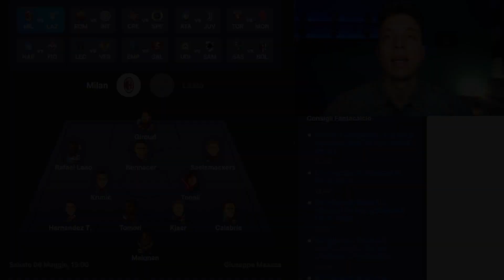34ª GIORNATA FANTACALCIO 22/23: CONSIGLI SU CHI SCHIERARE, ANALISI PARTITE E PROBABILI FORMAZIONI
Pronto per la 34ª Giornata di Campionato? In questo video analizziamo partita per partita (e squadra per squadra) i giocatori da schierare e quelli da evitare per il prossimo turno di Campionato!!

▼ SORARE: LA NUOVA ERA DEL FANTACALCIO! ▼
Scopri SORARE, il Fantacalcio Play to Earn (Gioca per Guadagnare) che sta rivoluzionando il settore!

▼ PARLIAMO DI FANTACALCIO! ▼

Come Scegliere i Giocatori per l'Asta del Fantacalcio, Reparto per Reparto.

Fantacalcio: il Calciatore Perfetto Esiste?

I 3 Errori da Evitare Assolutamente al Fantacalcio!

Evita Questi Tipi di Top Player al Fantacalcio!

Evita l'Errore del Pollo al Fantacalcio!

Qual è il Miglior Attaccante da Terzo Slot in Leghe Numerose? ➡️